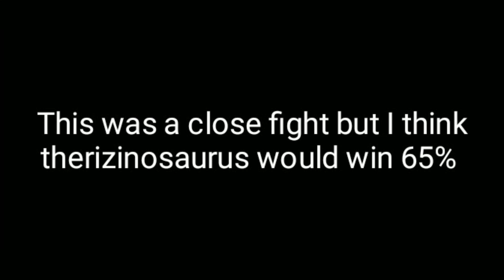Therizinosaurus vs Spinosaurus